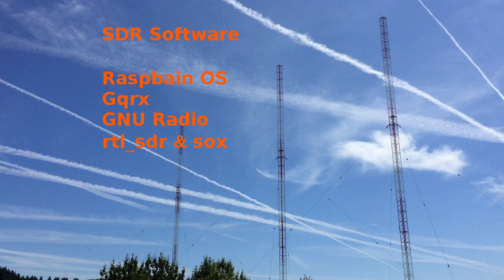#1 The Art of SDR - Software Defined Radio Channel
The Art of SDR (Software Defined Radio) covers understanding, building & using SDRs to listen to radio stations near & afar.
The Art of SDR web sites:
73 David WA9ONY